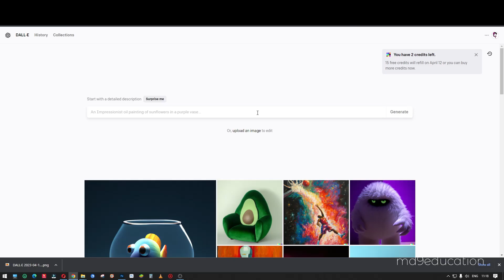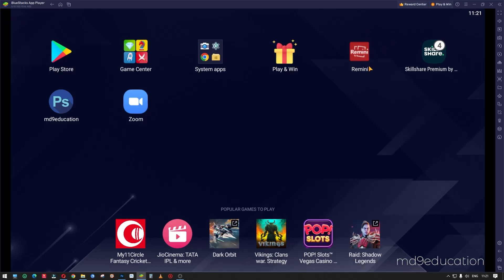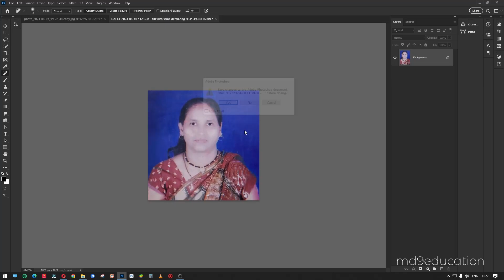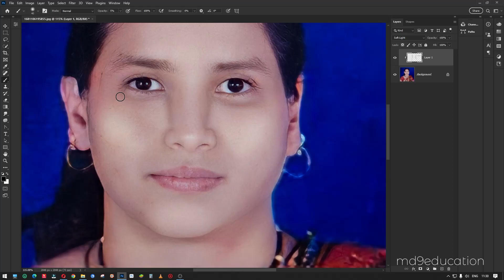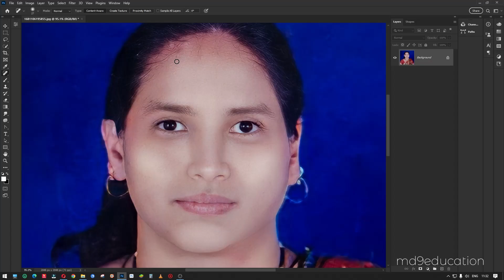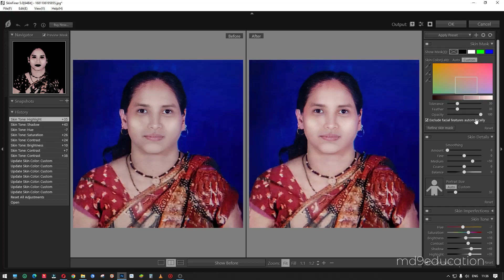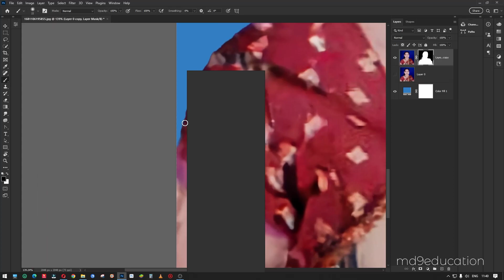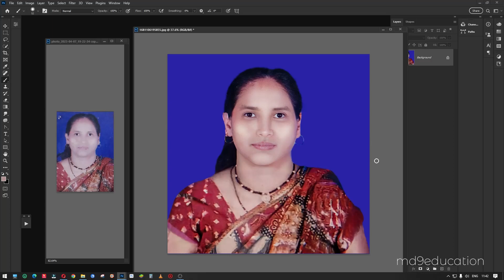PHOTO RESTORATION WITH AI | Photo Restoration in Photoshop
Image restoration is the process of recovering an image from a degraded version—usually a blurred and noisy image. Image restoration is a fundamental problem in image processing, and it also provides a testbed for more general inverse problems.
Extreme Level Photo Restoration in Photoshop